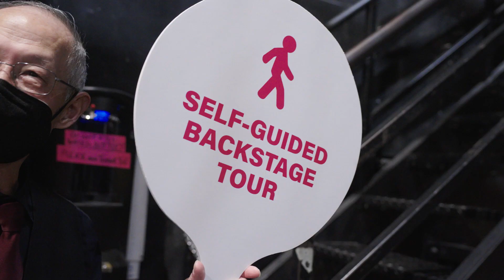BroadwaySF Member Open House at the Orpheum Theatre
Thanks to everyone who joined us for our first-ever Member Open House at the Orpheum Theatre on Saturday, May 20th!

Members got their photos taken by a professional photographer, went on backstage self-guided tours, took a Broadway dance lesson, sang in a showtunes singalong, and more!